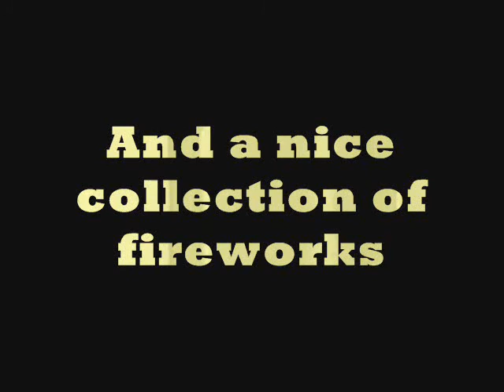PW's Fireworks Party.....5th Nov 2013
Join PW and friends at his 2013 fireworks party.